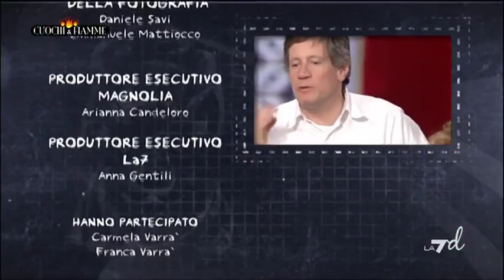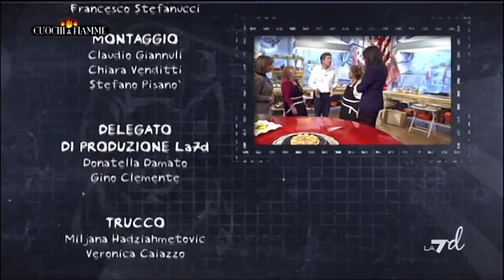Cuochi E Fiamme 29/06/12